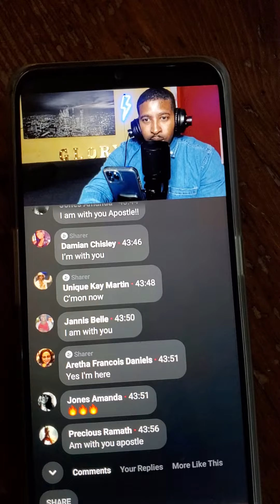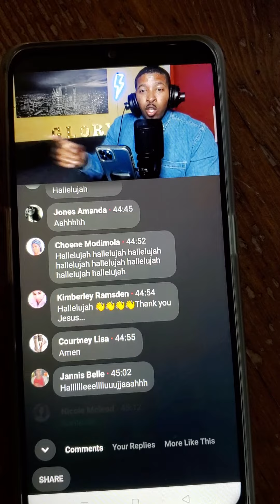oh yesss thank you Jesus Christ 🙏 🙌 ❤